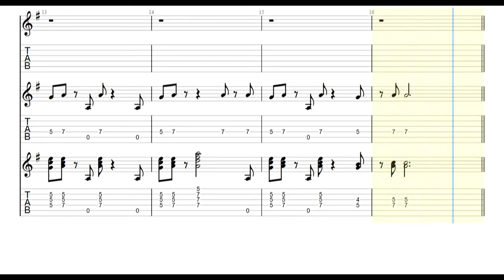Bachman-Turner Overdrive - Blue Collar Guitar Tabs [TABS]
Bachman-Turner Overdrive - Blue Collar PDF AND Guitar PRO Tabs [TABS]